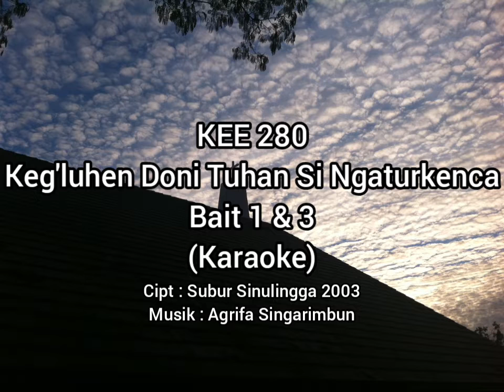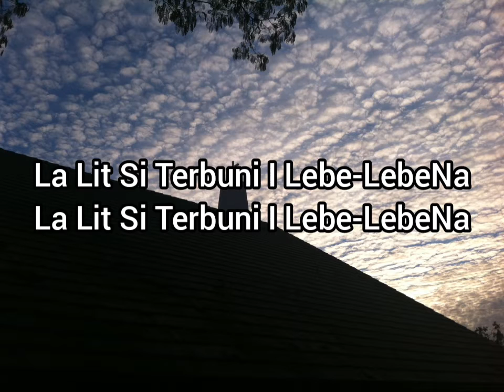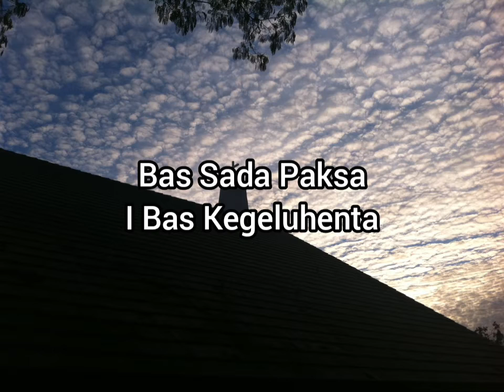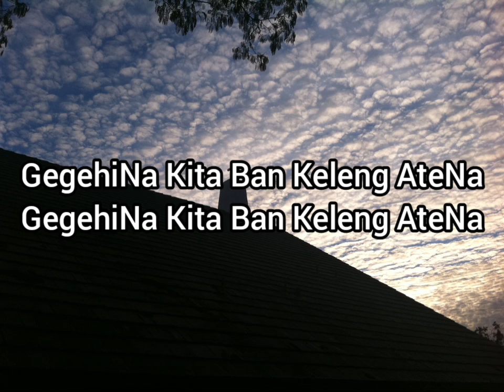Karaoke KEE GBKP 280 Keg'luhen Doni Tuhan Singaturkenca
Cipt : Subur Sinulingga 2003